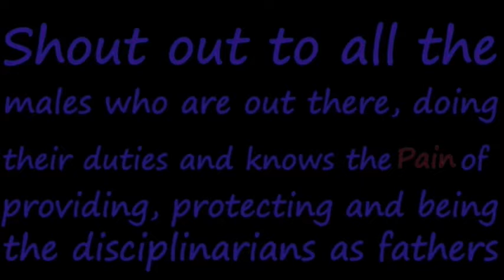Pain AMV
Song Used in Intro:
Blank Hylo Remix

Anime used in AMV:
Naruto